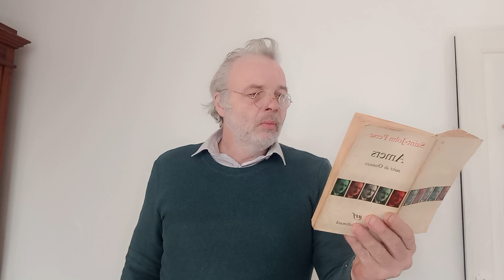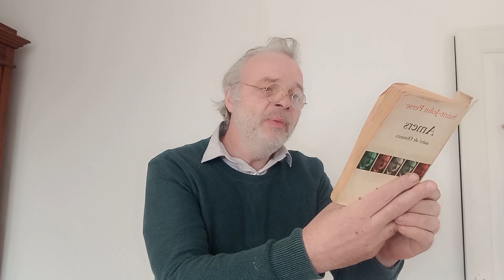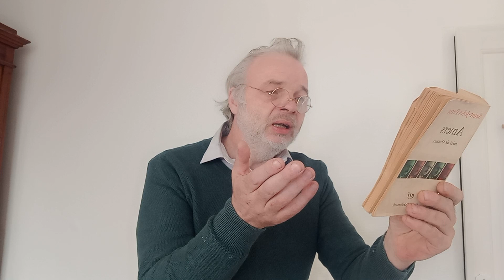Mer de Baal, mer de Mammon...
Saint-John Perse. Amers.1957.